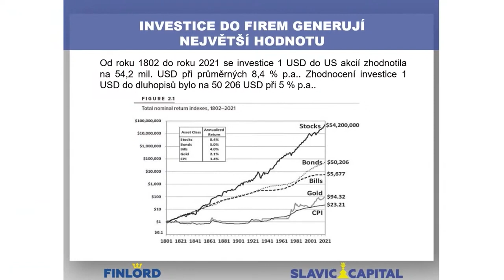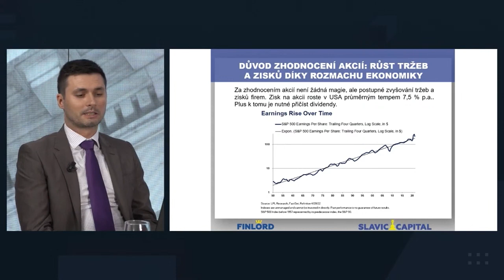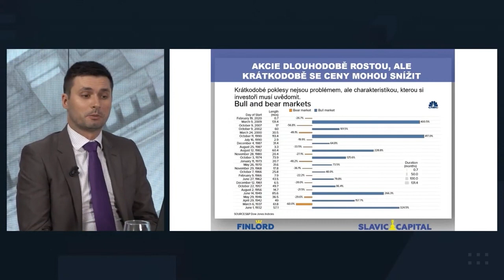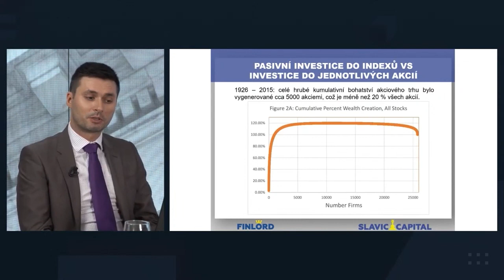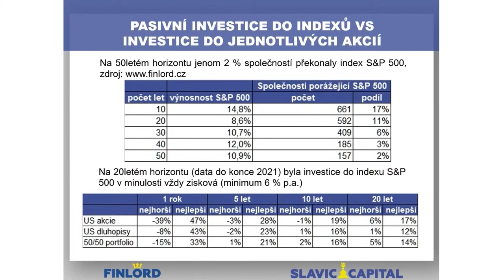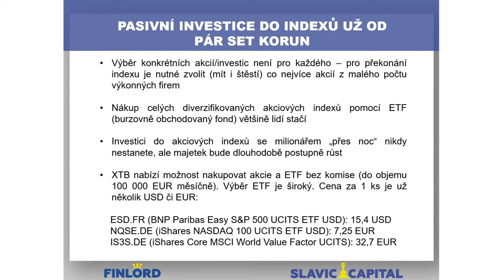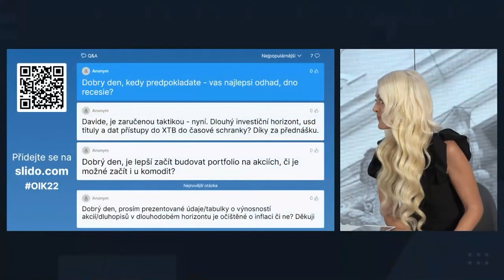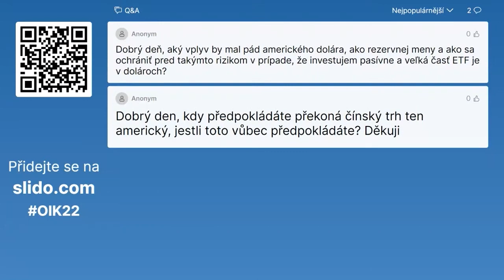OIK 2022 – Boris Tomčiak: Pasivní investování a budování majetku investorů